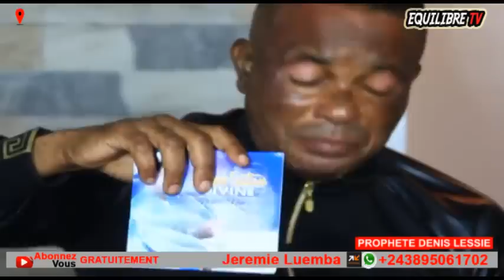🔥: DÉNIS LESSIE AYÉ MABÉ, APANZI KINDOKI, LAURENT SOKOKO, KOFFI, WENGE, NGOBILA NZOKA? BOLANDA